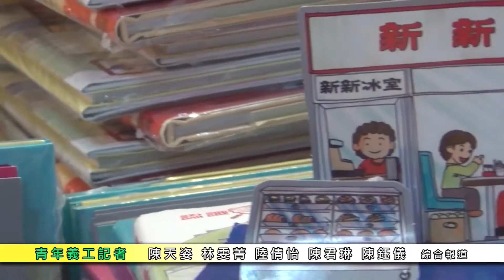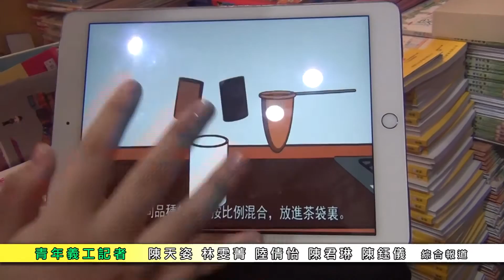新書《香港老店「立體」遊》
平時行街
未必留意到舊式店舖的特色
書展有本新書
以立體書的方式
介紹香港傳統老店
由陳天姿帶大家了解過
製作: M21